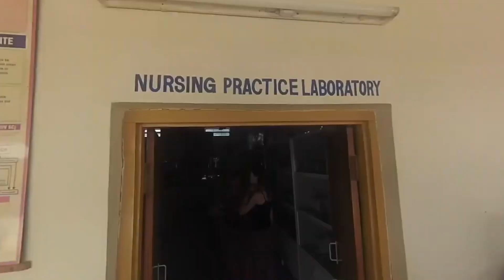Miss Intercontinental Spain 2021 – Veronica Baron Serrano